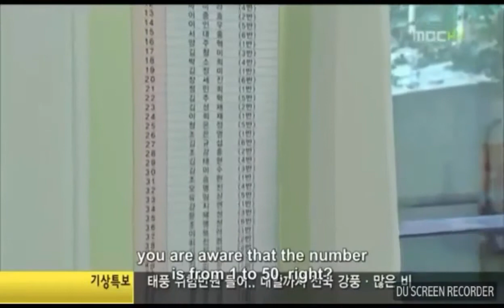Meri Humsafer songs Cute Love Story 😙 Kim Hyun Joong 💕 with k.m.s